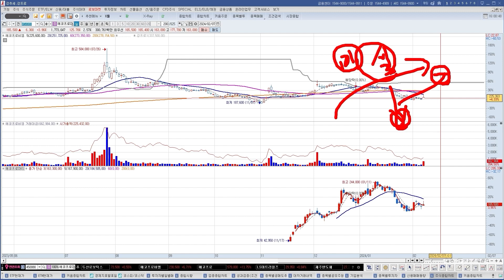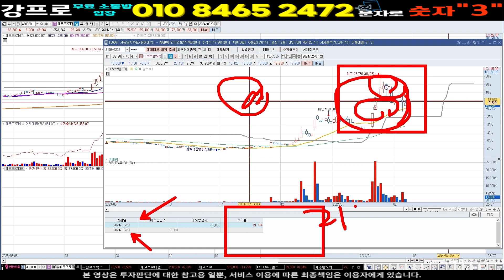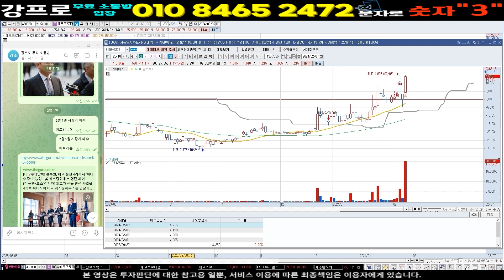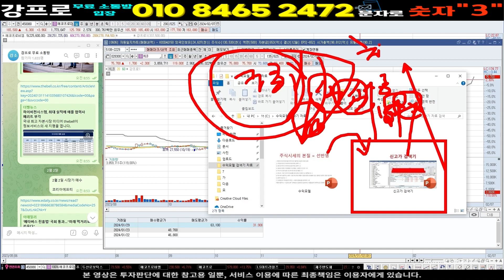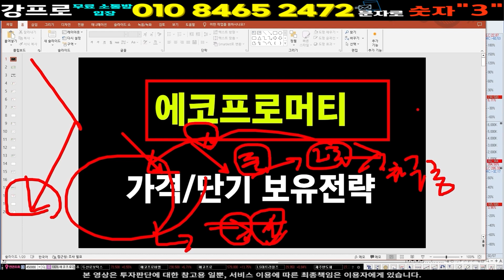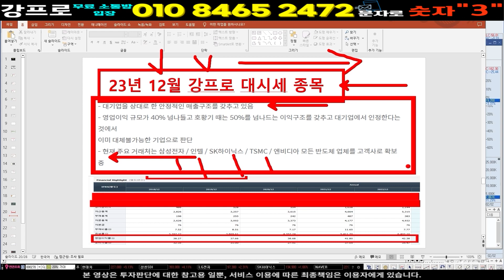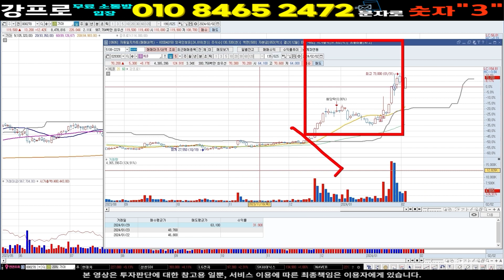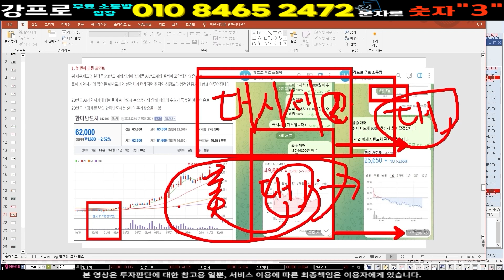]속보! 결국확정! 난리났습니다!